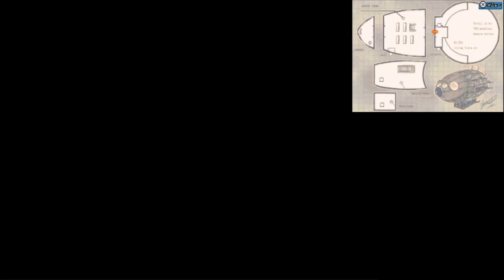#１１６ DQMジョーカー２ ついに目的達成 オムド・ロレスVSオムド・ロレス kazuboのゲーム実況